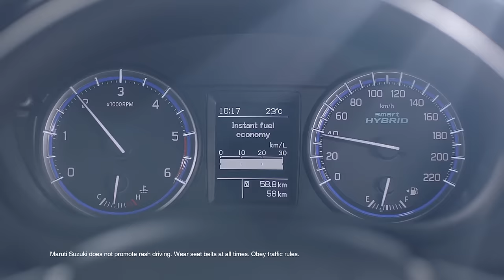The S-Cross | NEXA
The SCross fuels your passion to discover your city and the great outdoors.